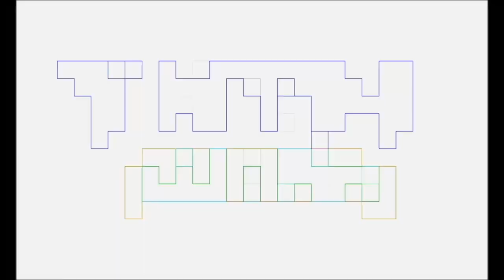Gen V Review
Pablo Gunner and The Ambassador review Gen V (A spin off series from The Boys).